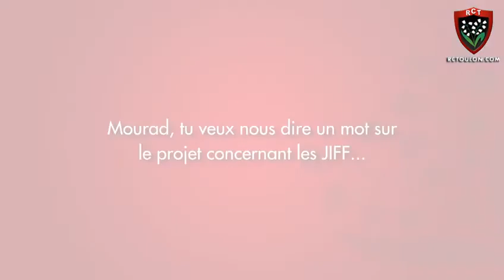Le rugby est-il raciste? ITW Boudjellal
Voilà la vidéo du premier match de Toulon en H Cup a Toulon cette année!

Vous pouvez voir mes autre vidéos de rugby ici:

RUGBY CHALLENGE 2:

(Présentation de Rugby Challenge 2)
(Pilou Pilou chanté au Stade Mayol)

AUTRE SUR LE RCT:

(Magnifique drop de Jonny Wilkinson)
(Essai de Matt Giteau contre le BO)